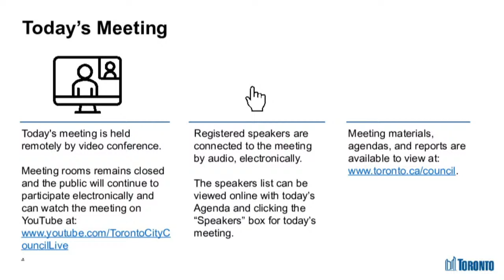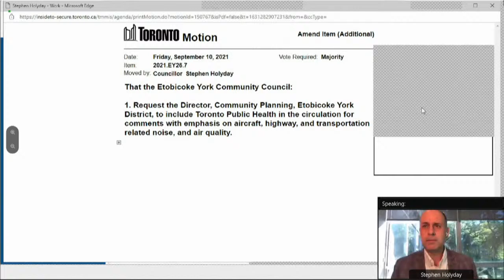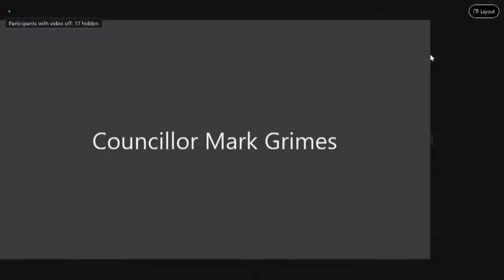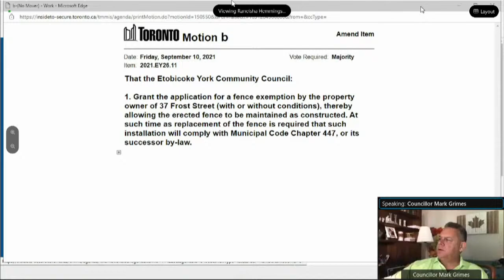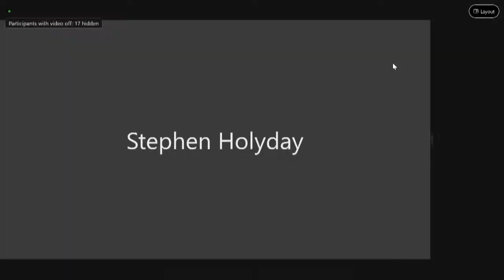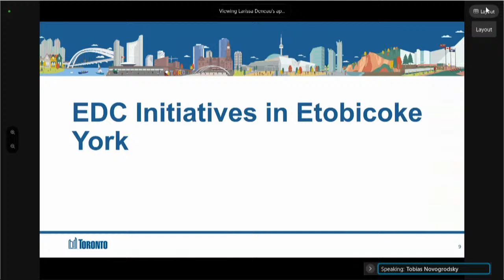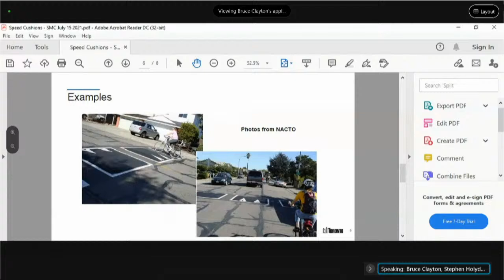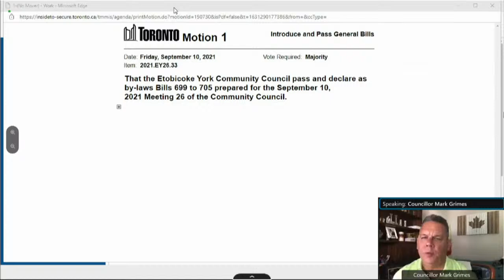Etobicoke York Community Council - September 10, 2021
Etobicoke York Community Council, meeting 26, September 10, 2021
Agenda and background materials: